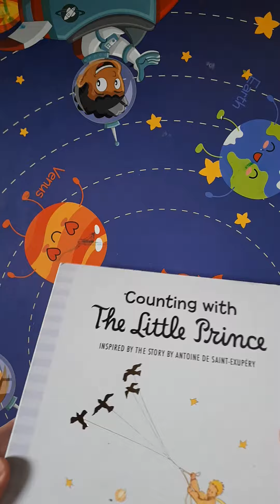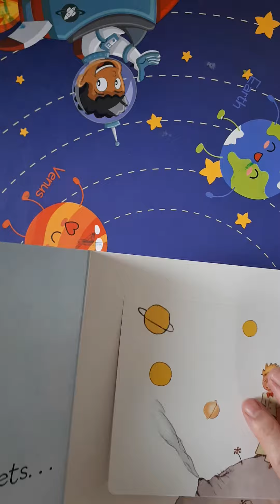Counting with the Little Prince Boardbook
excellent condition

Available via shopee checkout.